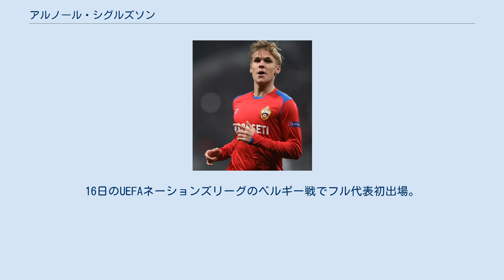アルノール・シグルズソン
アルノール・シグルズソン（Arnór Sigurdsson , 1999年5月15日 - ）は、アイスランド・アクラネース出身のサッカー選手。
イタリア・セリエA・ヴェネツィアFC所属。
メディアによっては『アルノル・シグルドソン』と紹介されることもある。
 2015年に16歳でÍAアクラネースのトップチームに昇格し、10月3日のÍBヴェストマンナエイヤ戦でプロデビュー。
2017年3月にIFKノルシェーピンに移籍。
2年目の2018年シーズンに先発に定着し、シーズン途中まで17試合3ゴールを記録した。
 2018年8月31日、PFC CSKAモスクワと契約。
11月7日のUEFAチャンピオンズリーグ (CL)グループリーグGのASローマ戦でゴールを記録。
更に12月12日の同じくCLグループリーグ戦のレアル・マドリード戦でもゴールを決め、敵地エスタディオ・サンティアゴ・ベルナベウで3-0の大勝に貢献した。
相次ぐ大舞台での活躍で『アイスランドの超新星』として注目を集める。
 2021年7月30日、ヴェネツィアFCに1年間のローン移籍で加入したことが発表された。
 プロデビュー前の2015年から、ユース世代のアイスランド代表の主軸として活躍。
2018 FIFAワールドカップ後の2018年11月にフル代表初招集。
16日のUEFAネーションズリーグのベルギー戦でフル代表初出場。
2019年10月15日のUEFA EURO 2020予選のアンドラ戦で代表初ゴールを決めた。